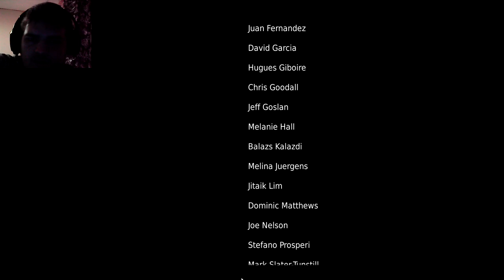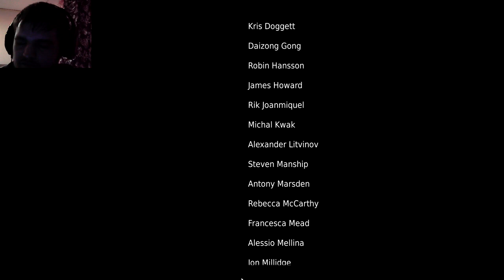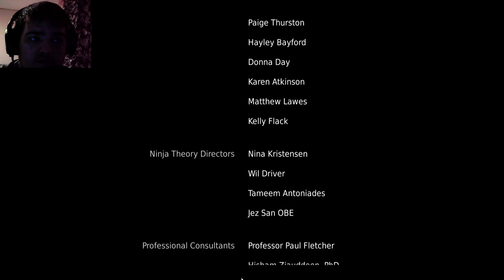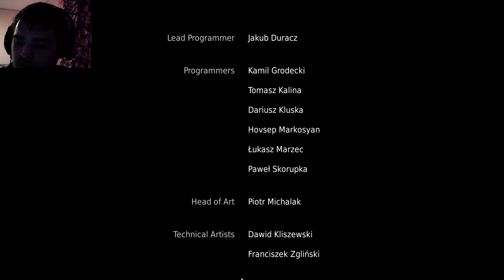СНОВА ОНА? КТО ЭТО И ЧТО ЭТО? ПОСЛЕДНИЙ БОСС.. ► ПРОХОЖДЕНИЕ HELLBLADE SENUA'S SACRIFICE [#8]